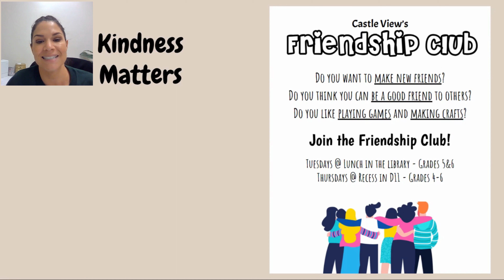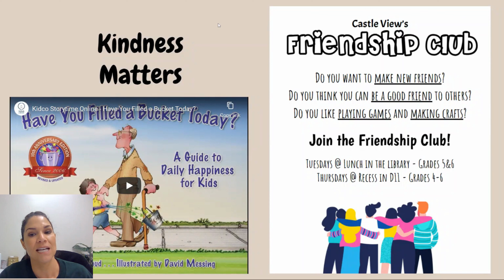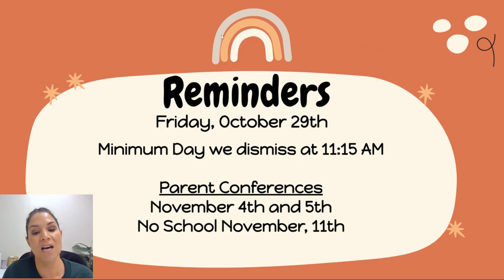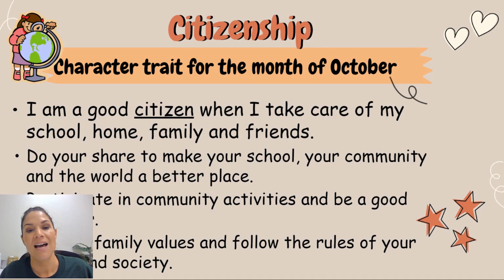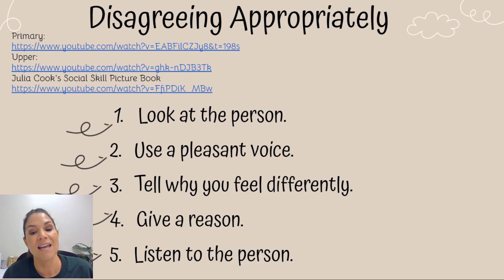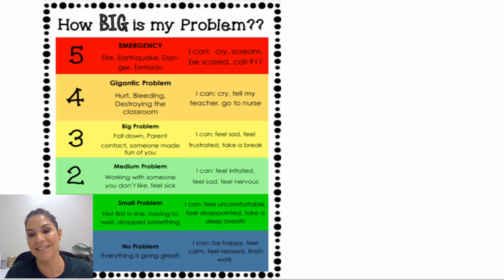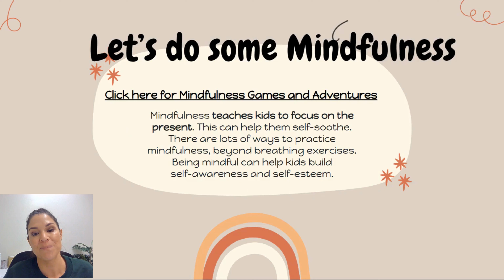Week of October 25th